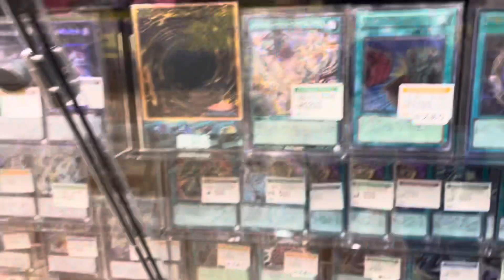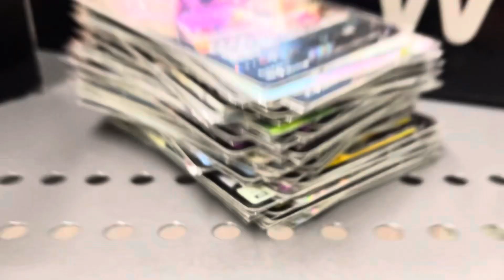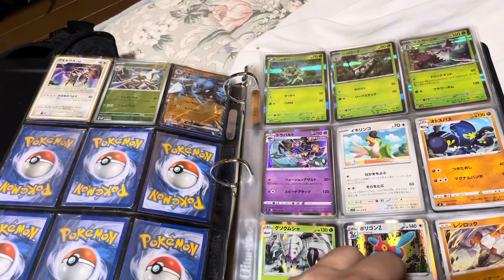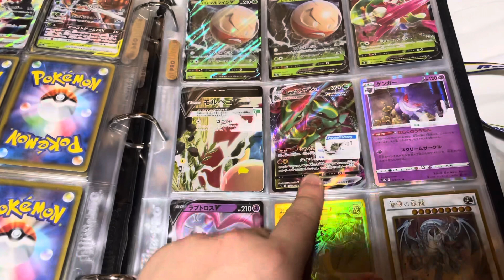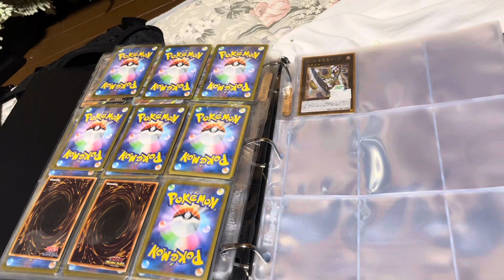BUYING POKÉMON CARD SINGLES AT JAPANESE THRIFT STORE | $500 CARD?!?!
In this vid I went to a thrift store in Japan that sold individual Pokémon cards and very high value and very rare Pokémon cards. I buy some  cards in this vid that you will later see in the video. Hope you enjoy! Like and sub.
Socials
@akiralifts - IG